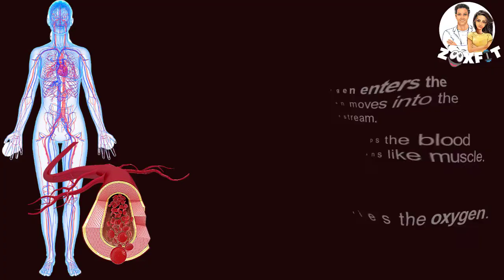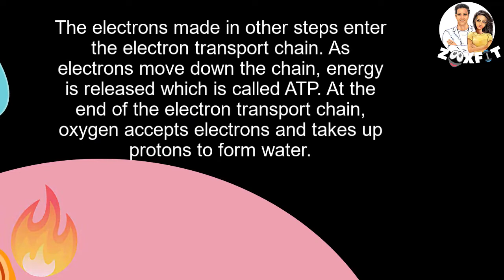Carbohydrate Metabolism Biochemistry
Carbohydrate metabolism is the biochemical processes responsible for the metabolic formation, breakdown, and inter-conversion of carbohydrates in living organisms. ... When body consumes plants, they use cellular respiration to break down these stored carbohydrates to make energy available to cells. Watch this video to find out more about carbohydrate metabolism biochemistry.